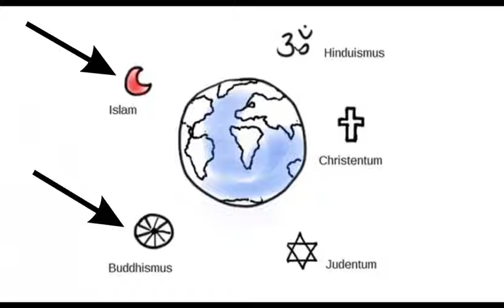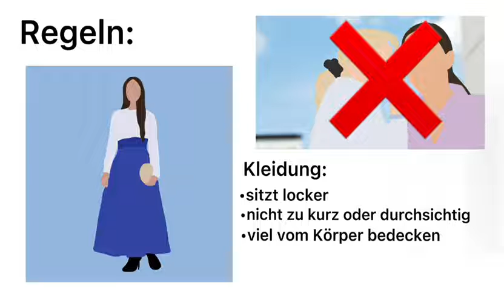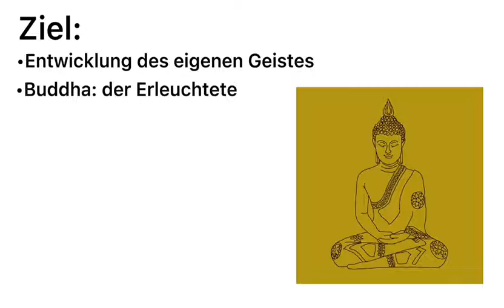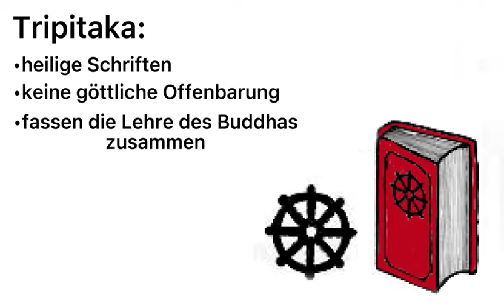Leben in zwei verschiedenen Religionen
Viviane und Anja